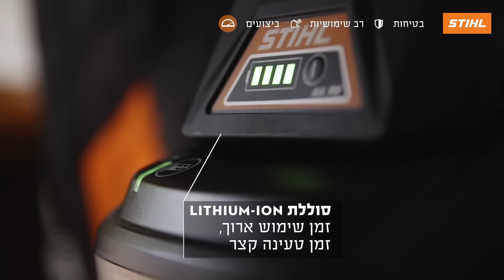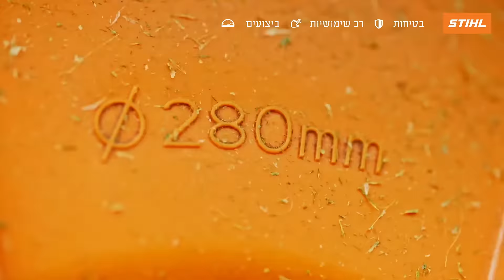חרמש נטען לגינה STIHL FSA 57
חרמש נטען קל משקל לגינה הפרטית ולחצר .